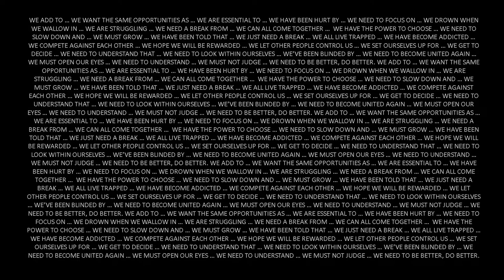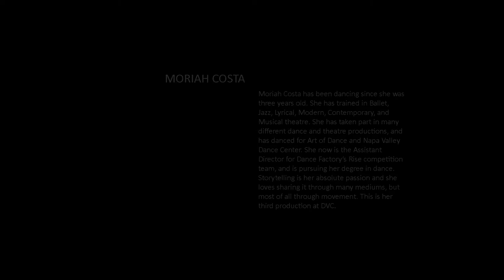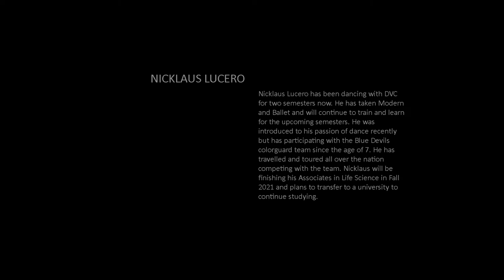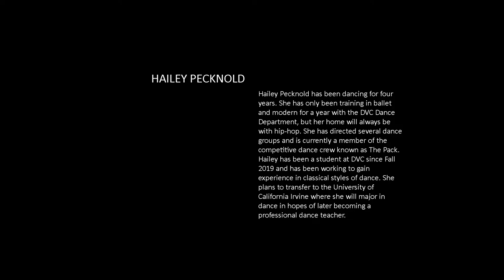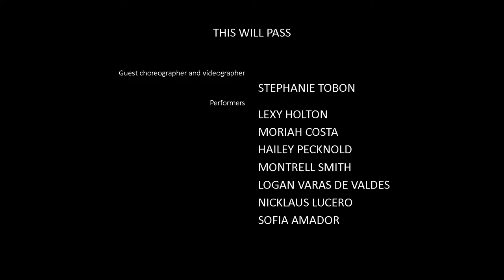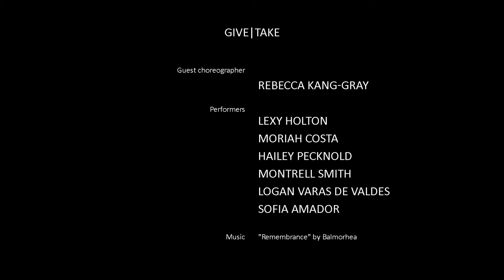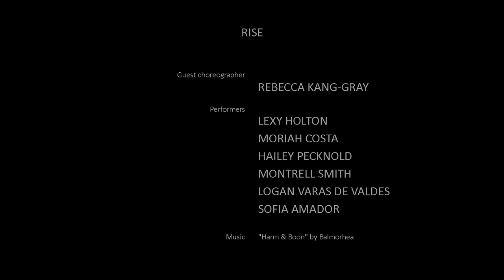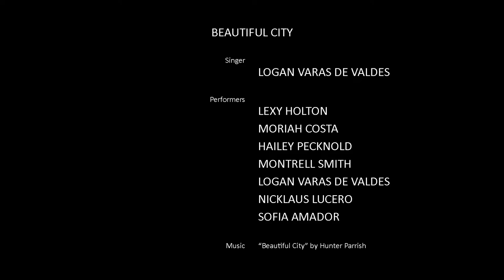Diablo Valley College dance presents its Fall 2020 ‘virtual’ Repertory Production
DVC Dance's Fall 2020 ‘virtual’ Repertory Production “WE…. dancers calling for awareness and change through the art of dance.” This show speaks to the thoughts, ideas, and concerns of the students during this very difficult time of quarantine, Covid and social issues. The video features various locations on the DVC campus shot by Borna Moinpour, choreography by the DVC students, Rebecca Kang-Grey, Stephanie Tobon (additional video editor/choreographer), and Kimberly Valmore (Faculty/DVC Dance Coordinator) with additional sound editing by Hailey Pecknold.